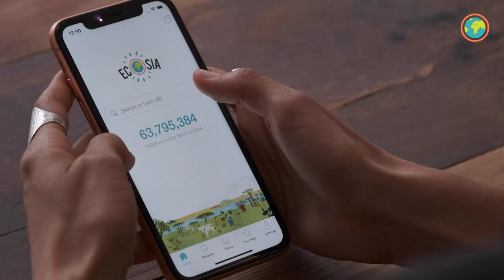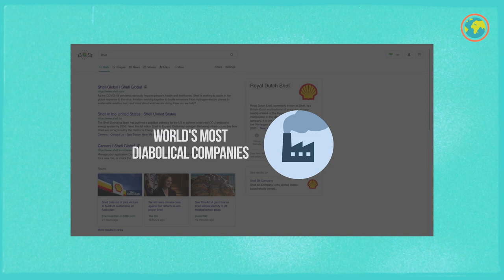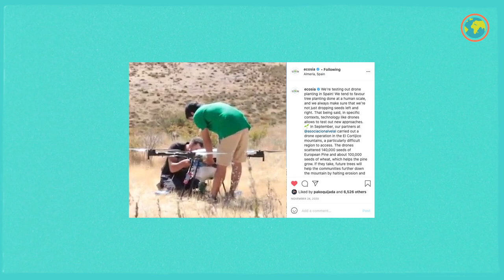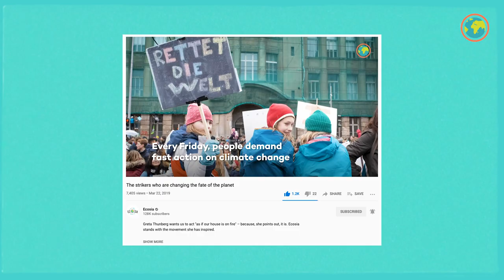What’s Ecosia and how does it work?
Our 15 million users have planted over 120 million trees, for free. Just by searching the web.

Without knowing how Ecosia works, this may sound too good to be true. You might have some questions. Is Ecosia a virus? Are Ecosia’s tree-planting projects legit? Does Ecosia produce renewable energy? Is my private data safe with you? Who is Christian Kroll? In short: No, yes, yes, yes, our CEO. In this explainer video, we explain more fully.

What’s Ecosia's business model?

We’ve spent the last decade building a search engine called Ecosia. Like other search engines, we display ads alongside your search results. When you click on them, we get paid. That’s how Ecosia makes money.
But instead of wasting this advertising revenue, Ecosia uses it to fight climate change and environmental injustice.

We start by covering our costs. This includes things like improving the search results and covering our rent. Everything else, so all of Ecosia's profits, go towards climate action. We invest 20% in renewable energy, regenerative agriculture, and grassroots activism. The remaining 80% goes towards planting and protecting trees around the world.

But our not-for-profit business model is not the only thing that makes Ecosia a somewhat unusual search engine.

To help you make better decisions, we’ve added a little green leaf next to planet-friendly organizations, and a little coal icon next to the world's most destructive companies.

Speaking of good decisions: We’ve built our own solar panels. That way, we're not just producing enough energy to power all of your searches with renewables - we are producing twice as much. Being 200% renewable means that every Ecosia search is crowding out dirty energy from the grid. So no matter what you search for, you are fighting global warming by removing CO2 from the air.

We also know that trust has to be earned. So a few years ago, Ecosia's founder and CEO, Christian Kroll, signed an irreversible contract that requires us to stay true to our purpose. So there’s no way for us to ever sell Ecosia or take money out of the company. And to be completely transparent, we publish monthly financial reports that tell you exactly how much money we made from your searches, and how we spent it.

We might be an open book, but you shouldn’t be. That’s why Ecosia has become one of the most privacy-friendly search engines out there – which means we don't do creepy things like selling your data to advertisers and or creating a personal profile of you. We're in it for the trees, not your data.
Ecosia’s tree-planting projects

Our trees remove thousands of tons of CO2 out of the air every day.
But they don’t just remove carbon: they protect wildlife and support farmers who are dealing with ever warmer and ever drier climates.

But where does Ecosia plant trees? And what does planting millions of trees actually look like?

First, we figured out where trees are most urgently needed. That led us to focus on vulnerable biodiversity hotspots, bird migration routes, and environmental crisis zones. A biodiversity hotspot has a lot of biodiversity while also being at risk for destruction. This makes it a highly impactful conservation area.

Next, our tree-planting experts sought out amazing local partners who do the hard work of growing, nurturing and planting trees in these areas. Once they’re in the ground, we continue to work with these partners, using satellite tech and field visits, to ensure our trees survive.
And finally, to bring you all along on this adventure, we publish updates about our projects almost every day (check out our tree planting updates on this youtube channel, for instance). We tell you about our planting methods, about why we steer clear of monocultures, about why it's so important to work with local communities, about climate justice, activism, and so, so much more.

So that’s us! It’s easy to make the switch. to make Ecosia your default search engine.

Produced by Joshua Gottlieb (@joshigot)
Editing & post-production by Sina Samavati (@sinasamavati) and Pako Quijada (@pakoquijada)
Cinematography by Shane Thomas McMillan (@dokumentarian) and Sina Samavati (@sinasamavati)
Voice-over by Shane Thomas McMillan (@dokumentarian)

Make Ecosia your default search engine to plant trees while you search the web

Ecosia is available for Chrome, Firefox, Safari and many more.

Stay updated on how Ecosia is helping reforest the planet by visiting our blog on Instagram (@ecosia), on Facebook (@Ecosia).

We also have an online shop! The sales from each t-shirt funds the planting of 20 trees at one of our reforestation sites